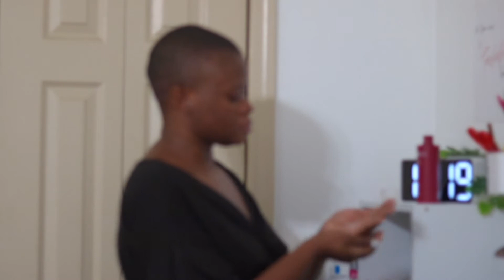Finally clearing my acne after so many years! | Skin cycling and my CURRENT skincare routine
How I’m clearing My Acne, skincare routine & more!! This is my current routine and dkin cycling method that is clearing my skin!

Remember, you don't have to look like everyone to feel beautiful ❤️

➿Products mentioned:
MORNING SKINCARE:
Washcloth: Bought in store, you can find this in any beauty store or Amazon.

Thank you for supporting & for watching my videos :)